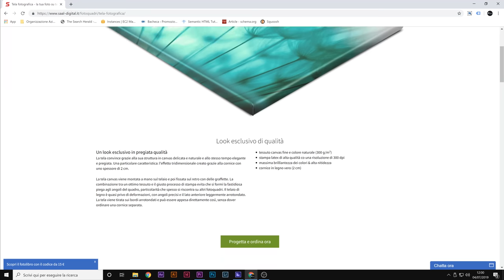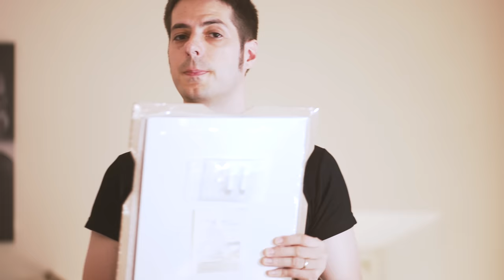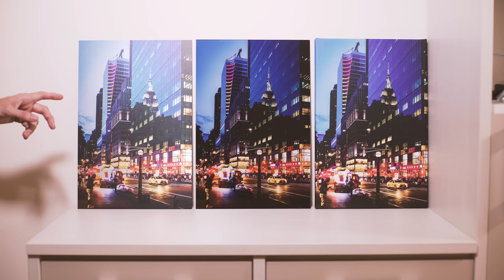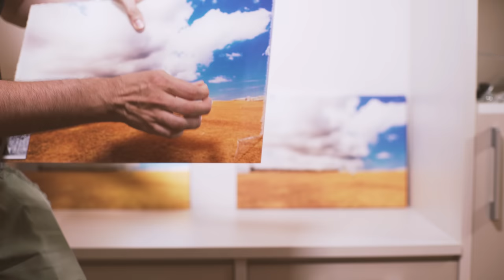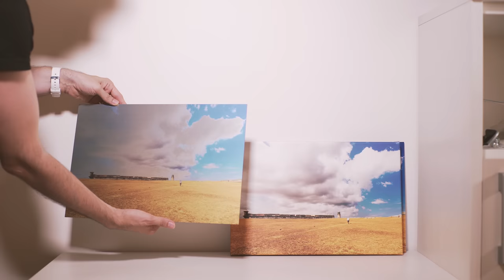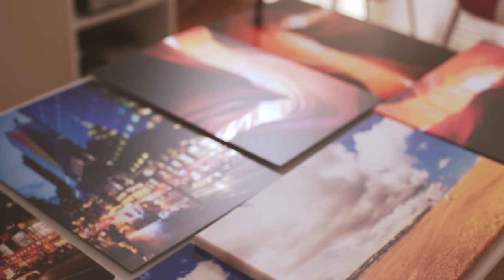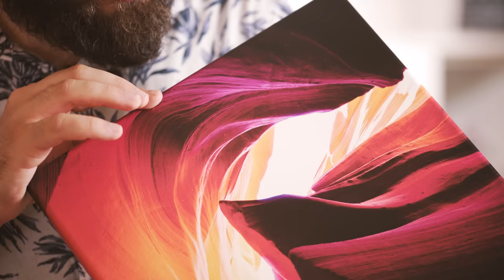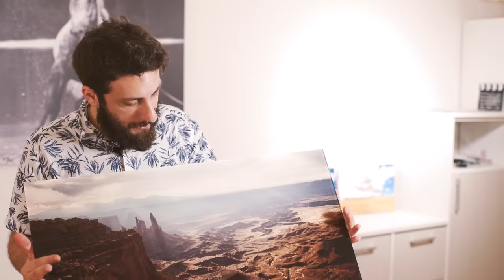Stampa foto su tela, alluminio Dibond Butlerfinish® e metacrilato: confronto tra fotoquadri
Sapevi che oggi è possibile stampare le tue foto su un supporto diverso dalla carta? Si parla in questi casi comunemente di fotoquadro.

Grazie alla collaborazione con Saal Digital, abbiamo effettuato in questo video un test molto particolare per voi: abbiamo scelto tre foto dalle caratteristiche ben diverse una dall'altra e stampato ciascuna di esse in ben tre materiali: tela, alluminio Butlerfinish® e metacrilato.

Valuteremo i pro e i contro di ciascuno di essi, sia in termini di packaging, che di fedeltà cromatica, nitidezza e altri aspetti meno scontati... e determinando, a nostro giudizio, un vincitore.

📕 I NOSTRI LIBRI
Fotografare in 52 tutorial settimanali

FOTOCAMERE
Canon EOS 1D X MARK II
Canon EOS R6 Body + RF 24-105mm
Canon EOS 250D Kit con EF-S 18-55mm f/4-5.6
Panasonic Lumix GX80

OTTICHE
Canon Obiettivo EF 70 – 200 mm f/4 L IS II USM teleobiettivo
Canon Obiettivo EF 16-35 mm f/4L IS USM
Canon Obiettivo EF 135-mm f/2 L USM
Canon Obiettivo EF 50mm f/1.4 USM
Canon RF 35mm f/1.8 Macro IS STM MILC Macro
Sigma Obiettivo, 24mm F/1.4, (A) AF DG HSM, Attacco Canon EF
Sigma Obiettivo, 24mm F/1.4, (A) AF DG HSM, Attacco Nikon
Sigma Obiettivo 35mm F/1.4-AF (A) DG HSM , Attacco Canon EF
Sigma Obiettivo 35 mm F/1.4-AF A DG HSM, Attacco Sony E
Sigma Obiettivo 105 mm f/2.8 Macro, Attacco Canon EF

ADATTATORI
Adattatore per Obiettivi Canon EF ed EF-S per Fotocamera EOS R